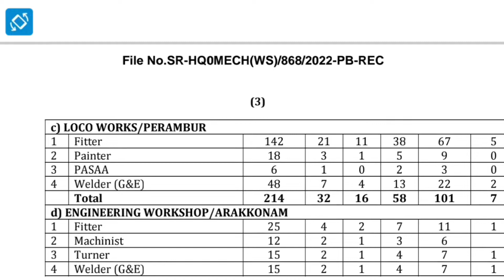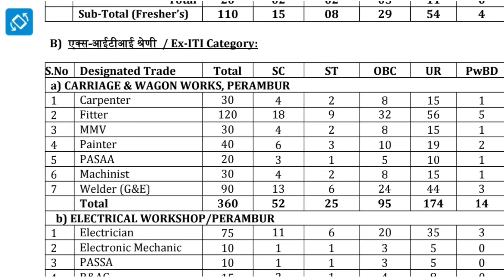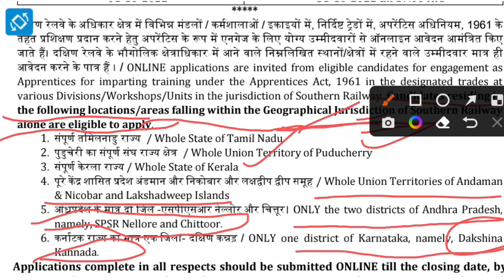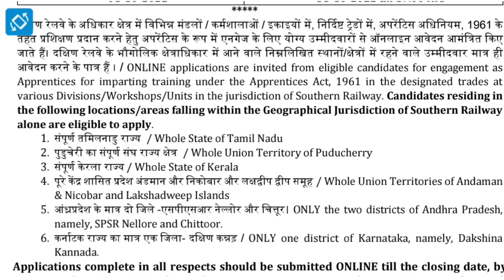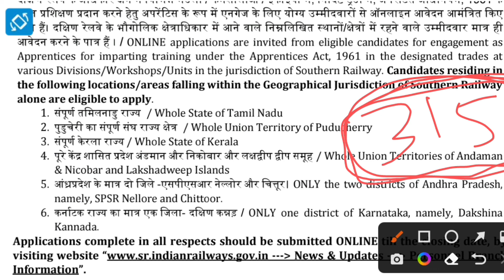Southern railway apprentices 2022||why not apply odisha candidates that vacancy